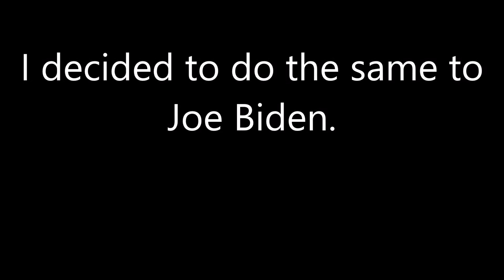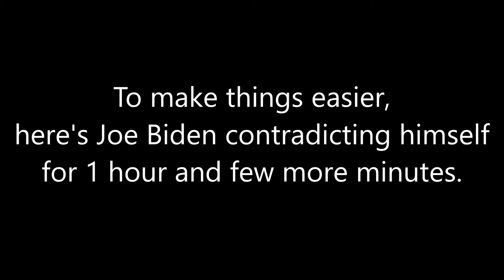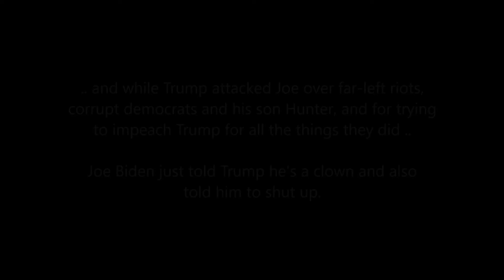Fact-Checking Joe Biden Debate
Since nobody else would do it, I will.